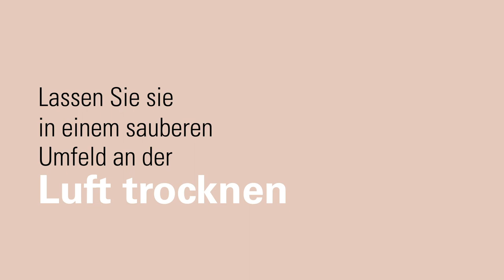Sauger und Schnuller reinigen und sterilisieren – mit dem IGGI Dampf-Sterilisierungs-Set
Wenn ein Sauger auf den Boden fällt oder einfach durch den täglichen Gebrauch kann er Bakterien ansammeln, die für Ihr Baby schädlich sind. Den Sauger sauber zu halten, ist entscheidend für die Gesundheit Ihres Kindes. Deshalb ist es wichtig, den Sauger regelmäßig zu reinigen und zu sterilisieren. In diesem Tutorial lernen Sie eine einfache effektive Methode kennen, um Sauger mit dem IGGI Dampf-Sterilisierungs-Set von Laurastar zu sterilisieren. Sehen Sie sich jetzt das Video jetzt an und schenken Sie Ihrem Baby eine gesunde Umgebung.

Für neue Eltern kann es eine schwierige Frage sein, ob etwas sterilisiert werden sollte oder nicht. Wie beim Schnuller gibt es auch bei Babyfläschchen einige wichtige Hygienemaßnahmen, die Sie ergreifen sollten, um Ihr Baby zu schützen. Erfahren Sie mehr darüber in diesem Lab-L Artikel